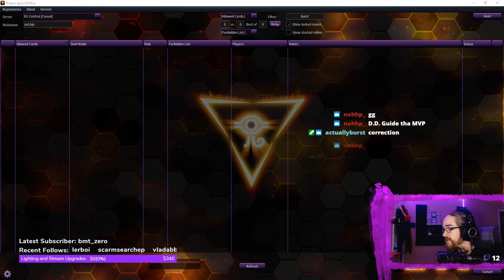Mystic Mine vs D.D. Gorz Control??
The second round of our shadow game this week is mystic mine vs, and this is the best way i can describe it, D.D. Gorz control. Enjoy!

an1nja yugioh mystic mine gorz d.d.